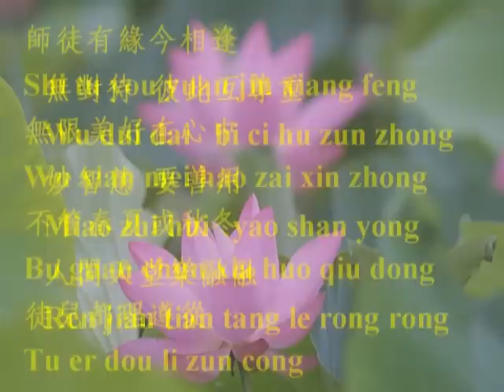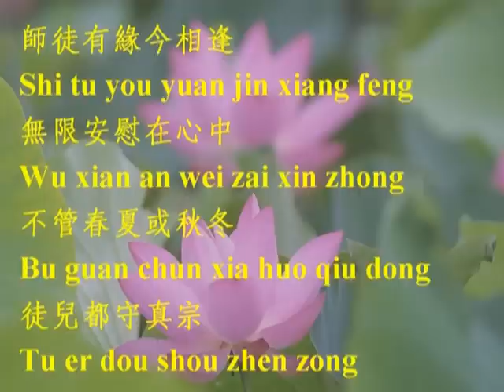khuong thien-ren jian tian tang ,.VOB